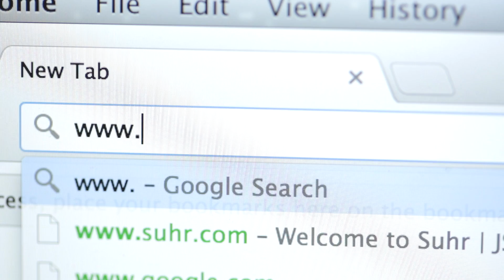SUHR FACEOFRIOT CONTEST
FACEOFRIOT CONTEST

1. Submit your photo with a Suhr Riot™ pedal.
2. Vote for your favorite.
3. Win a pedal of your choice!